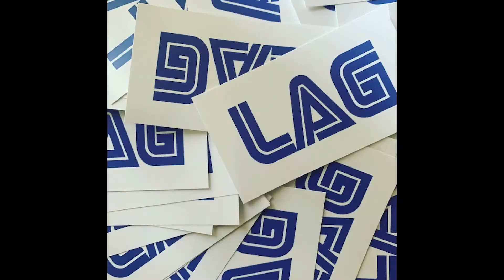A Plague Tale Requiem New Gameplay Trailer! (Reaction Video)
I am So Ready For This Game!

TimeCodes

0:00 -  Intro LAG

0:16 -  Talking

1:05 -  Reaction Part

6:33 - Talking About it

13:25  - Ending

CODE: CobraFam